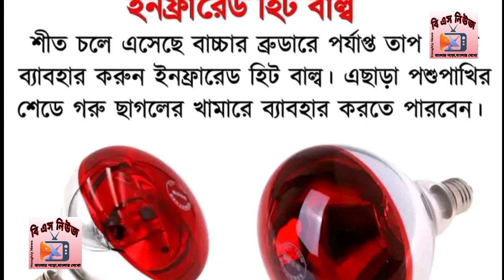আলো ও ঘর গরম করবে খুবই কম দামের এই বাল্ব/ইনফ্রারেড বাল্বে ঘর গরম করুন/ঘর গরম করুন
এমন একটি বাল্ব যা আলো দেওয়ার সাথে সাথে ঘরকেও গরম রাখে।দাম খুবই কম যা সবাই নিতে পারবে।বিস্তারিত দেখুন ভিডিওতে।
এটি বাংলার একমাত্র all in one চ‍্যানেল যে চ‍্যানেল  সব ধরনের ভিডিও সকলকে দেখায়।
Your Questions :
heater lamp ar dam koto,ghor gorom korar sohoj upai ki,পশুদের গরম রাখবো কিভাবে,খুবই কম দামে ঘর গরম করার মেশিন,কম দামের ঘর গরমের মেশিন,